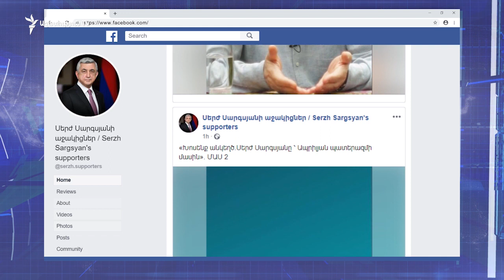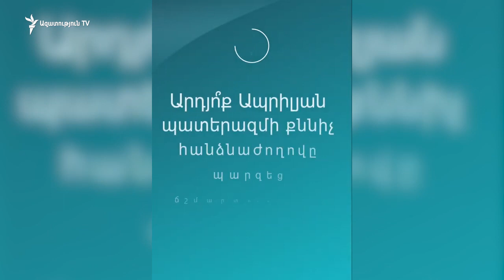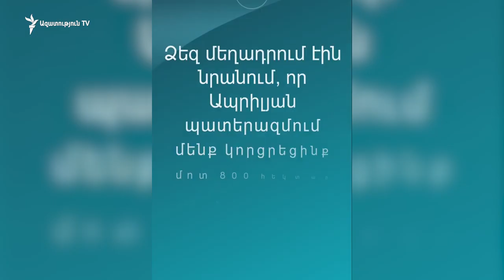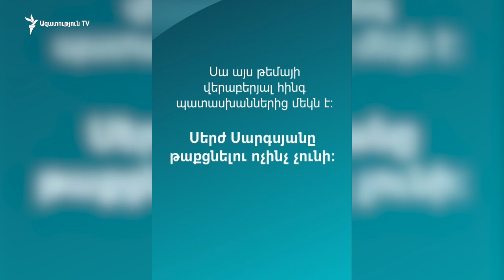Երկու տարվա լռությունից հետո Սերժ Սարգսյանը որոշել է հանդես գալ հանրության առջև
Թավշյա հեղափոխության արդյունքում հրաժարական ներկայացրած երրորդ նախագահ Սերժ Սարգսյանը, ըստ էության, մոտ երկու տարվա լռությունից հետո որոշել է հանդես գալ հանրության առջև՝ պատասախանելով ապրիլյան պատերազմին, 2018թ. ապրիլյան իրադարձություններին, ղարաբաղյան բանակացություններին և հանրությանը հուզող այլ հարցերի։